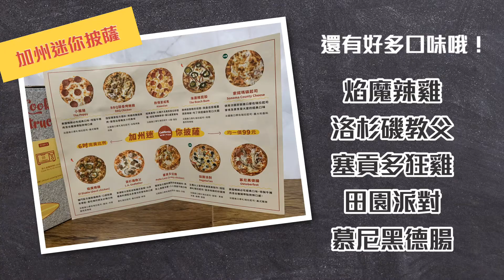【開箱】氣炸披薩☛免解凍 只要『5分鐘』即可享用！加州迷你披薩 California MINI PIZZA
今天要來料理的是「加州迷你披薩」～～
主打個人享用最佳SIZE 6吋小披薩，而且是薄皮的，當宵夜或點心剛剛好！
重點是！它的口味非常豐富，想要小小量又能吃到各種口味，就屬它最適合啦。
完全解決我「什麼都想吃，什麼都點又怕太多，吃太多又怕肥」的機車需求🙃